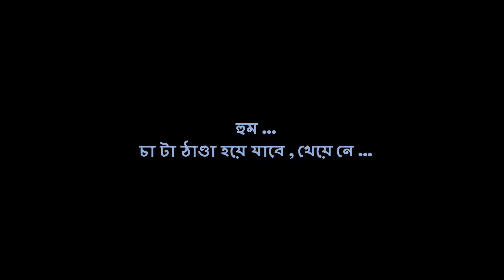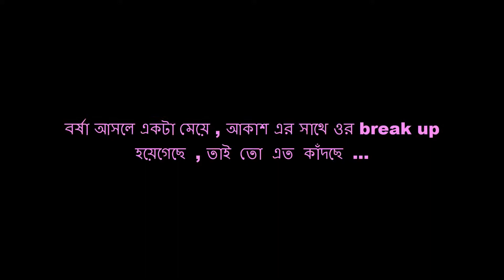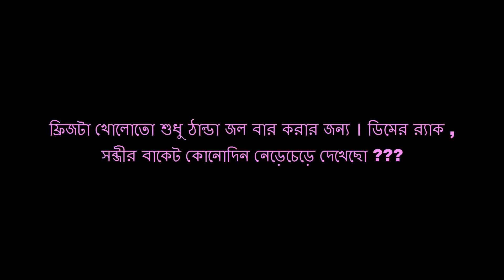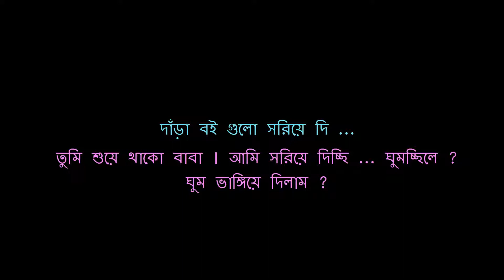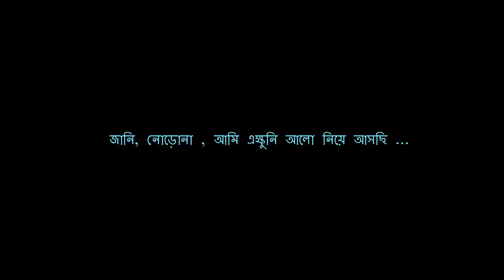PROJONMO SONGLAP ( প্রজন্ম সংলাপ )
PLS LIKE WATCH & SHARE
WE ARE HERE ONLY FOR YOUR ENTERTAINMENT
WE ARE CRAZY BECAUSE OF YOUR ONE SMILE